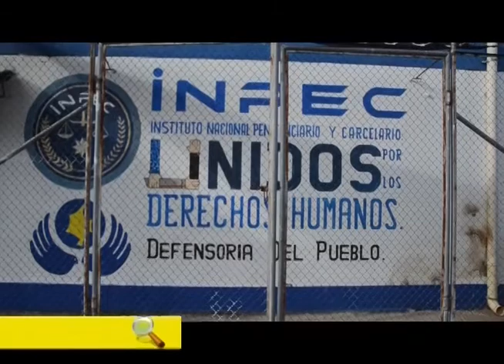NOTA INPEC SOLICITA TERRENO PARA CONSTRUIR UNA NUEVA CÁRCEL EN ARAUCA.